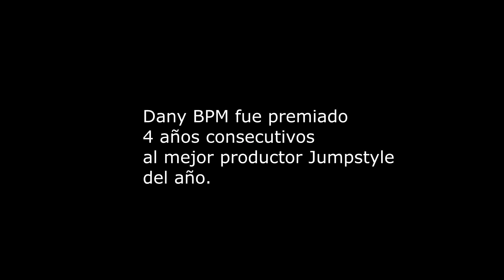!Que me quiten lo bailao! - Dany BPM - Dj Oners 2009.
Nuevo proyecto para contar batallitas y cosas de mi carrera!

!Que me quiten lo bailao! (Dj Oners)

Dany BPM.